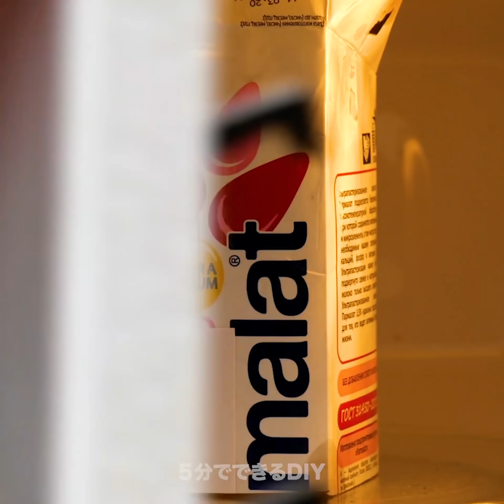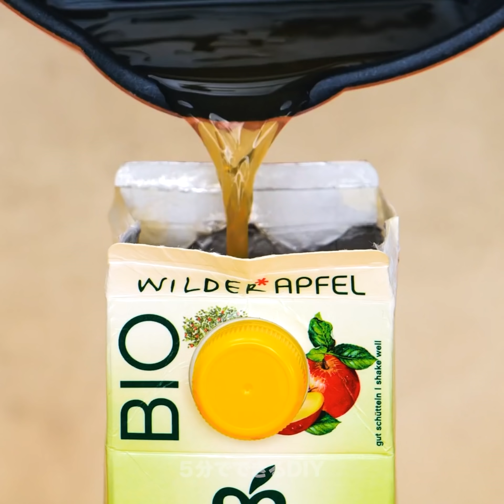家族全員で楽しめる美味しいデザートのアイデア28選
お客さんも感動しちゃう美味しいデザート

もう夏なので、新しい爽やかなレシピにチャレンジしてみませんか？　誰もが感動しちゃう美味しい夏のデザートを作っちゃいましょう！　今日は、パーティーをする時に便利な美味しいお菓子の作り方をお教えします！
まず最初は、アーモンドペーストと、卵と、チョコレートチップのカップを使って、おいしいチョコレートチップ・クッキーを作る方法をご紹介します。
さらに午後にピッタリな美味しいアイスコーヒーはいかがですか？　今、ティックトックでバズっている美味しいアイスコーヒーの作り方をお見せします！
綿菓子は、年齢に関係なく誰もが大好きですよね？　ここでは、綿菓子とアイスクリームを使って超美味しいデザートを作っちゃいましょう！
夏のパーティーといったら、もちろんゼリーのレシピを忘れるわけにはいきません！　グミベアと、炭酸飲料と、ゼラチンを使ってアイスキャンディーを作る方法をお見せします。
この動画を最後まで見て、綺麗なケーキのデコレーションと、フルーツを使った美味しいのレシピを学んでみませんか？

タイムスタンプ：
00:39 – 美味しいスキットルズのおやつ
04:50 – オレオクッキーのおやつ
05:28 – 簡単なゼリーのレシピ
07:22 – 美味しいスイカのケーキ
08:03 – ケーキ用の溶かしたキャンディーのデコレーション
12:17 – ティックトックでバズってるアイスコーヒーの作り方
14:02 – ゼリーのアイデア
15:17 – 果物を使った予想外のレシピ